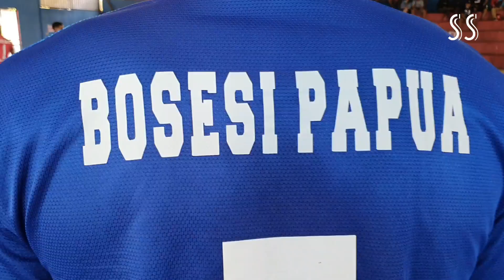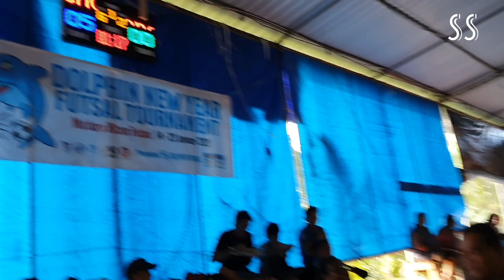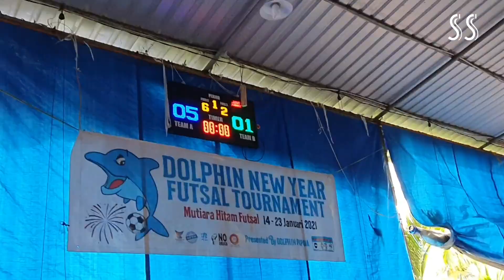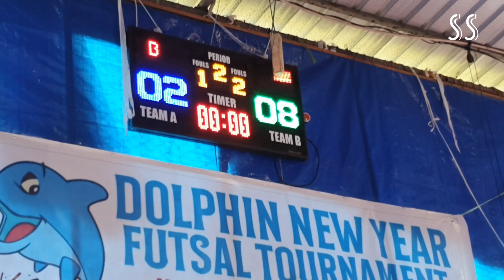tim pon futsal papua 8 vs 2 bosesi di turnamen futsal dolphin cup thn 2021 jayapura